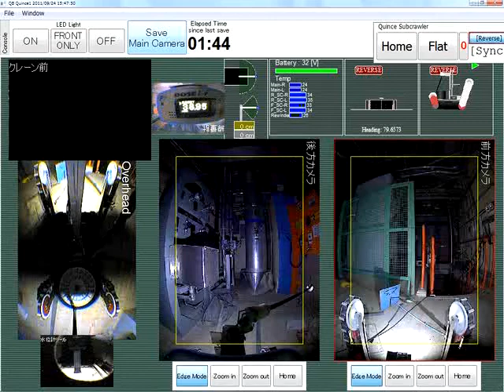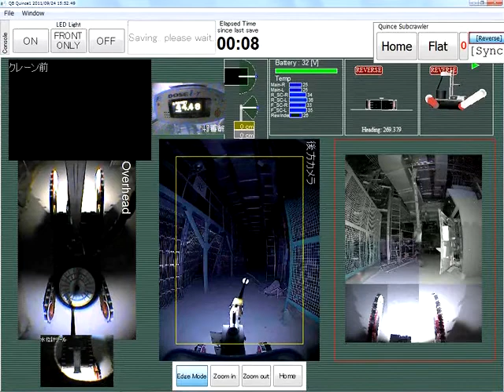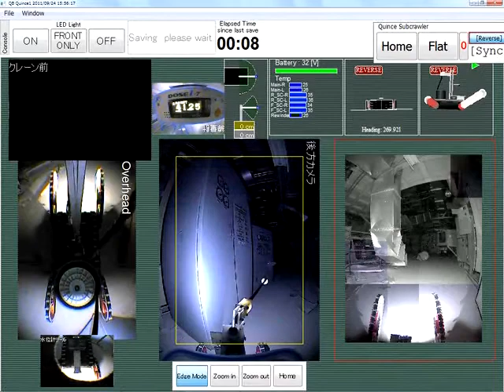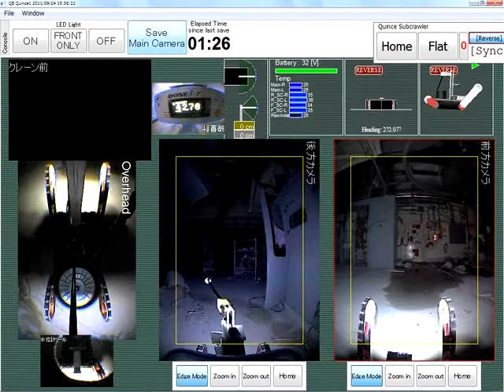Quinceによる3号機原子炉建屋の調査